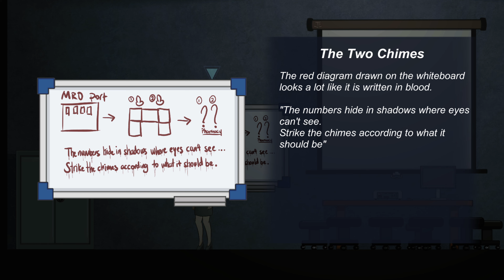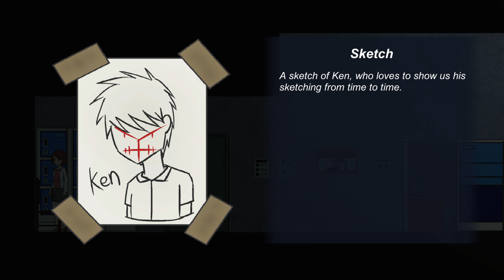Overslept - New Indie Survival Horror Game! Part 2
This is a really cool Survival Horror Indie Puzzle game. All the artwork is hand drawn 2D. It's a new twist that I really have enjoyed so far!

It just came out on steam a few days ago, I went into this game blind and don't regret it.

If you want to check it out it's only $1.99 and totally worth it.